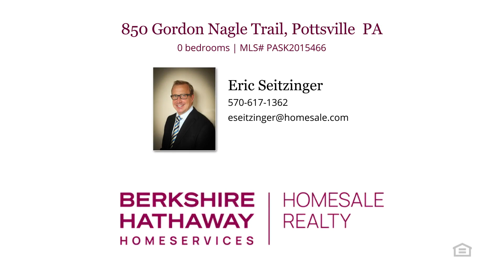850 Gordon Nagle Trail Pottsville, PA 17901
$15
850 Gordon Nagle Trail Pottsville, PA 17901
MLS# PASK2015466

Newly constructed vacant high profile 6,000 square foot building on pad site located along State Rout 901, Pottsville Pa.  Newly constructed and in great shape.  One 6' x 10' high overhead door.  Open floor plan allows for many uses.  Great visibility from all directions.  Property is also listed for sale, PASK2015426.  Built 2019.  Call for details.

Represented by:
Eric Seitzinger, Berkshire Hathaway HomeServices Homesale Realty